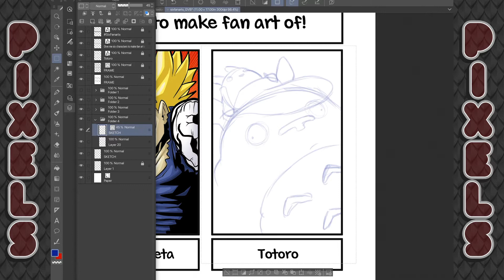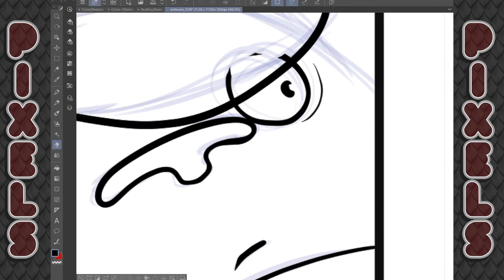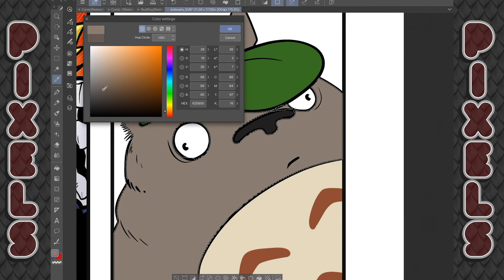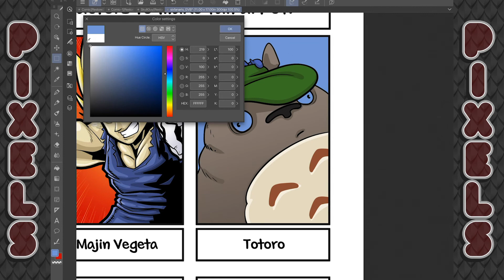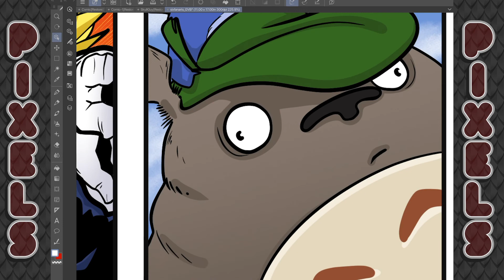SixFanarts Totoro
Here's the third FanArt! Went a little goofy with the face.